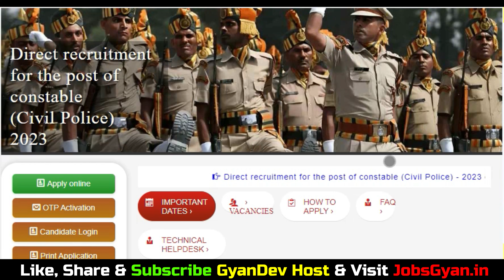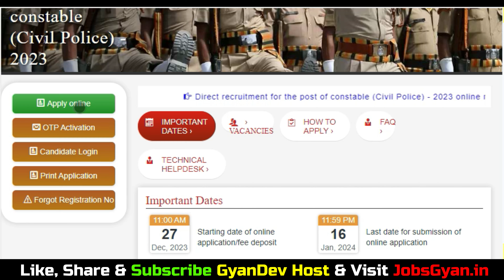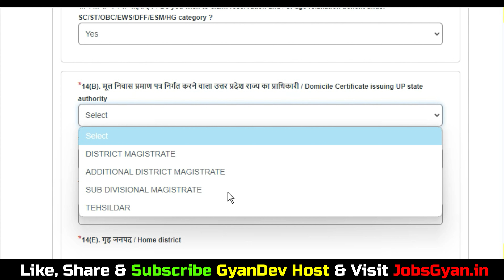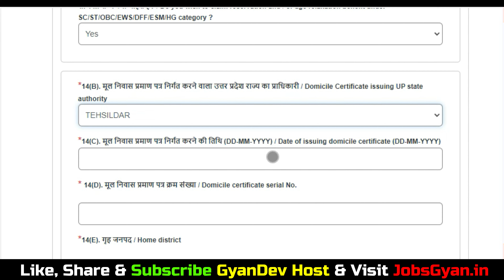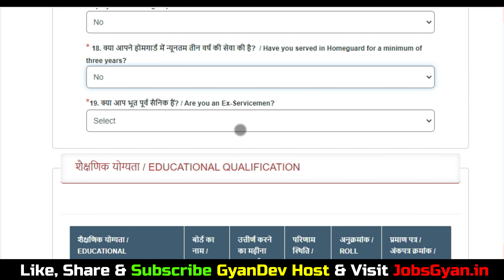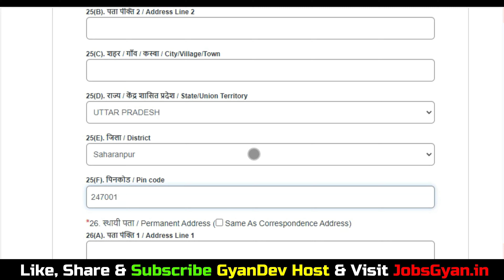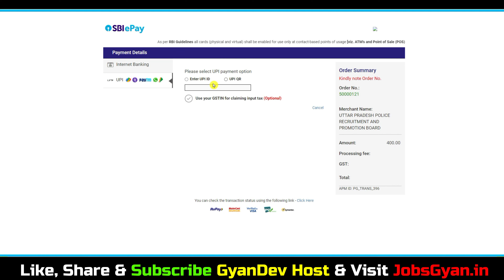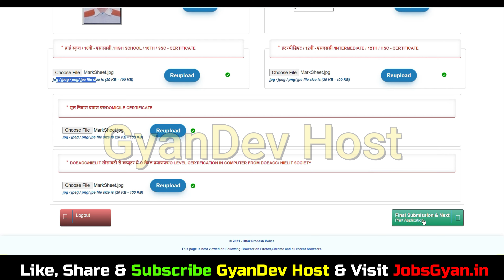UP Police Ka Form Kaise Bhare Mobile Se 2023 | UP Police Constable 60244 Post Online Form 2023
UP Police Ka Form Kaise Bhare Mobile Se 2023 | UP Police Constable 60244 Post Online Form 2023 Kaise Bhare

Dosto, is video me maine aapko UP Police Constable Recruitment 2023-24 ke bare me jise dekhkar aap log is bharti k bare me puri jaankari step by step jaan payenge, i hope ye jaankari aapke liye faydemand rahegi. so do watch full video..
The UP Police Constable Recruitment 2024 Notification has been announced by Uttar Pradesh Police Recruitment & Promotion Board. Candidates also search it as UP Police Constable Bharti 2024. Apply online for UP Police Constable Vacancy 2024 Applicants who want to apply for UP Police Constable Notification 2024 should check out the complete details.

Aapka Dost
GyanDev Host